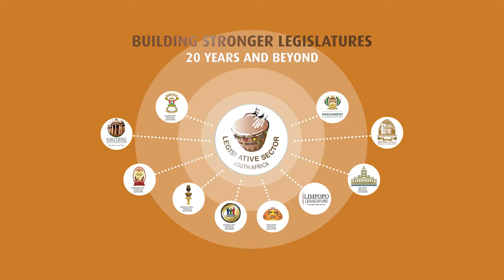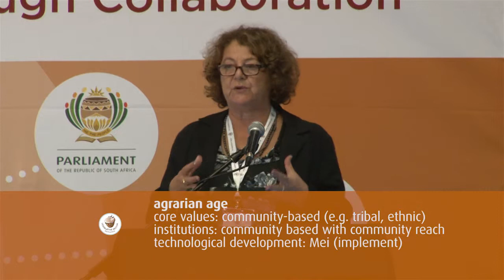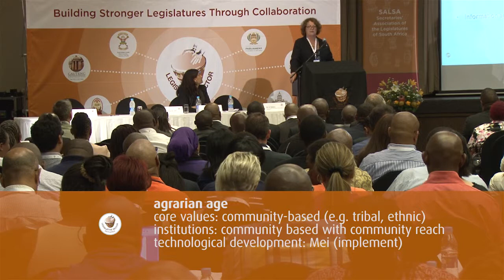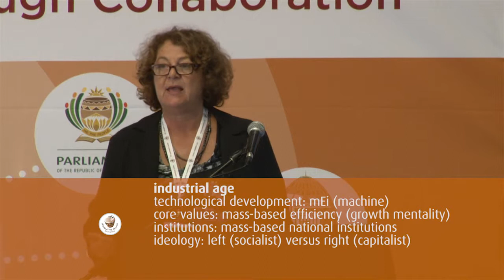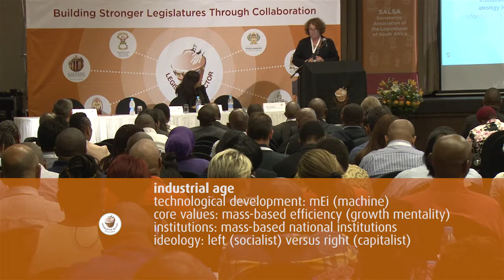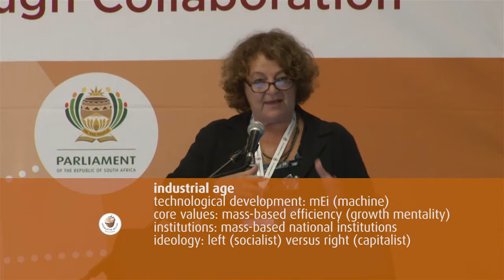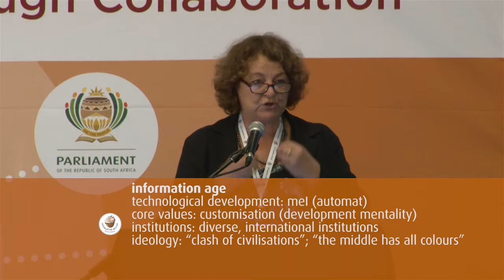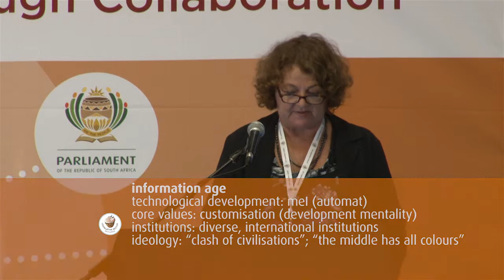SALSA: Systems Thinking - Dr E. Dostal, Part 1, Monday 8 December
Secretaries' Association of the Legislatures of South Africa (SALSA)
Part 1 of 4: Biomatrix systems theory overview
- Dr Elisabeth Dostal, Director of BiomatrixWeb

Dr Dostal gives an overview of the talk, outlines the development of Biomatrix systems theory (a meta-systems theory) and discusses the importance of systems thinking as the worldview of the information age.

More detailed information is available in a speech given at the World Future Society Conference: The role of the ideal future and how to get there